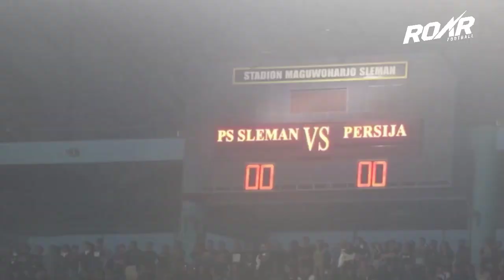GAK CUMA MAIN KASAR ‼️ Lihat Aksi Sandi Sute Saat Bikin Malu Pemain PSS Sleman dengan Skillnya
liga 1 hari ini
liga 1 2019 live
liga 1 shopee
liga 1 indonesia
liga 1 indonesia 2019 live
liga 1 tadi malam
indosiar live streaming bola hari ini liga 1
bola live streaming hari ini indosiar
Highlight pss sleman vs persija jakarta
Pss sleman vs persija jakarta
Pss sleman
Persija jakarta
Sandi sute Persija
Sandi sute
Sandi
Sute
liga indonesia, shopee liga 1, liga1match, liga 1 match, indosiar live streaming bola hari ini liga 1, bola live streaming hari ini indosiar, highlight bola terbaru, highlight bola tadi malam, highlight bola, pss sleman vs persija jakarta, highlights pss sleman vs persija jakarta, pss sleman, persija jakarta, Sandi Sute, Sandi, Sute persija, Sandi Sute persija, Sute, roar football